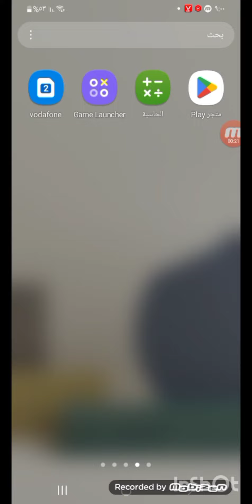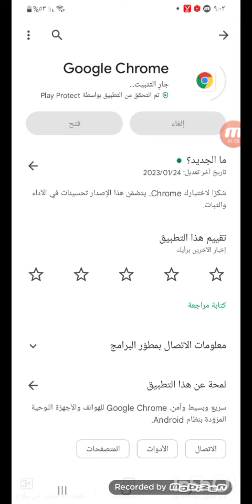حل مشكله (استديو اليوتيوب مش راضي يفتح من جوجل كروم)